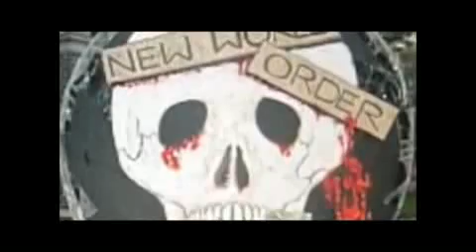Hyrulian World News UPDATE - BattleField Heroes, Concentration camps Your Future ! Part6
UPDATE: 3100 Points, Woohoo !

Take a seat, Get comfy and watch !!! If you already crapped your self, or "cant stand to watch this garbage", Go grab a lighter, a paper, Some marijane, and roll a nice J, That will be good, But dont make it a Habit, That will not be good.

As Someone once said...This video is not about: beautiful blonde lesbians licking kissing feet and legs, pantyhose sexy shoes feet legs stocking hospital, feet worship, licking and kissing perfect nurses. And now you wanna be a PIT BULL don't you? hot dance Yacht, Young feet foot fetish femdom mistress slave humiliation domination submission sum dom domina latex rubber Yacht, Young Yacht, Zodiac Sign, Young belly dance model sexy strip model bikini thong strip the panty butt bra boob in at on booty beach nude naked sex porn sexy celeb Large Hadron Collider japanese russian american asian chinese korean punjab hindi indian ebony blond white evory video movie SLUT star suprstarsalsa money youtube news love k webcam girl sex jordan capri nude strip teasing web cam sexy hot latina lips girls gone two girls kissing lesbian hot wild chicks erotic sexy dikes lesbo adult lips sex tongues make out adult cute blindfolded chick sexy striptease hot lesbian girls kissing naked girl hottie naughty boobs thong nude bikini webcam blonde love lick porn kiss cute boob exposed two girls kissing kiss hot wild chicks cute lingerie lips dikes cute panties kissing lesbian wild chiks erotic sex vivthomas dikes tongues make out lezbo striptease nude babe naked sexy girl lingerie girls hot strip stripping jenna sexyjenna79 butt thong booty boobs sexy young girl strip teaseweb cam thongs school dancein underwear funny bra Porn Adult Nude oral breasts naked erotica xxx shaved hooters, thong girls, ass, swimsuit, hot, sexy thong x hot sexy thong girls calendar thong ass hot girl girls sexy bikini las vegas x awesome sexy hot Bikini thong hot sexy club clubbing cardio street parade girls sexy jessica funny girl lady hot babe av Bikini swimsuit mediapactor inspyro street parade girls hot dance sexy girl party girls hot dance sexy girl party pink blue cool RAP GANGSTER damn sex chicas pibas guapa humor GTX 295 4870x2 underdog girl striptease sexy bra strip nude dance webcam horny ass erotic sex boobs babe tits thong naked streetparade girls chicks chix sexy sluts paris hilton jessica alba britney spears Bikini Hooter bitter girl sex fuck dance player play boy super hot pink blue cool KRYPT GANGSTER ANTEC BFG CORSAIR TUNIQ THERMALTAKE TOUGHPOWER PSU nude dance webcam horny ass erotic sex boobs babe tits thong naked streetparade girls chicks chix sexy sluts paris hilton jessica alba britney spears Bikini Hooter bitter girl sex fuck dance player play boy super hot thong Bikini one night in playboy webcam girl sex nude strip teasing web cam sexy hot latina beautiful girls dance webcam hot web cam chicas cute lovely women females britney spears chest boobs pussy cunt drunk club arabic arab egyptian song music sex dance bellydance Stella loves Nfl, ncaa, baseball, soccer, futbol, football, Nba, basketball, mlb, hockey, nhl, paris fifa, poker, golf, world cup, pussycat dolls scherzinger Nicole paris Hilton nascrar, formula one, snooker, pool, tennis, rugby babe sexy japanese sexy lady sexy pics sexy thongs school girls sexy milf free sexy asian sexy japanese sexy xxx actress Racheal Smith Miss usa rachael smith tennessee lace sexy topless sexy boys sexy swimwear sexy games sexy photos sexy school girls sexy busty sexy topless sexy dikes lesbo adult ass tits boobs thong nude babe sexy blonde sexy legs playmate sexy pics sexy indian actress sexy ecards sexy love lick porn kiss hot sexy lady sexy sheer sexy prom dresses sexy lingerie sexy teacher sexy school girls sexy woman sexy images sexy clothes sexy dikes cute blindfolded chick sexy russian girl sexy girl hottie naughty boobs sexy girl sexy thongs school girls dance sexy game sexy love lick porn sexy granny sexy dikes lesbo adult ass tits boobs thong nude babe sexy games hot Shakeela kamasutra Hot Scene CoolerMaster Stacker thermalright Twin Turbo Supra 3000GT hot supercharged mustang supra KANE VS UNDERTAKER hot wild chicks erotic sexy prom dresses sexy latinas sexy boys sexy older women sexy shoes sexy fucking sexy actress all sexy black boys بنات عرب سكس جنس فضائح رقص شرقى صور خليجى مصرى لبنانى سورى عربى ساخن 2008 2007 نانسى شيرين روبى هيفا نوال بوسى سمير كليب مشهد لقطة لقطات بوس لحس مص دعارة شراميط شرموطة خليجيات لبنانيات مصريات سوريات هندى بنجابى باكستانى جميلات ممثلاات مغنيات اغنية فيلم سينما مهرجان القاهرة الاسكند